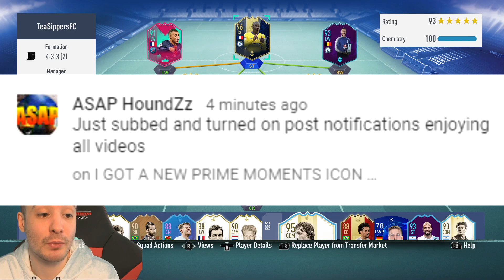16000 FIFA POINTS GOT ME THIS..... - FIFA 19 PACK OPENING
FIFA 19 Ultimate Team pack opening, 16000 FIFA Points.